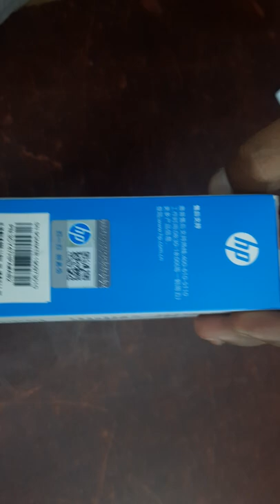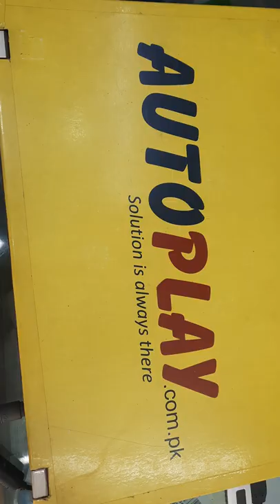HP S1000 Plus Wireless Mouse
HP S1000 Plus Wireless Mouse | AutoPlay

Specification:
Brand Name HP
DPI 1600
Hand Orientation Both Hands
Interface Type USB
Model Number S1000 Plus
Number of Buttons 4
Number of Rollers 1
Operation Mode Opto-electronic
Package Yes
Products Status Stock
SKU Good0395
Style Finger
Tracking Method Optical
Type 2.4Ghz Wireless